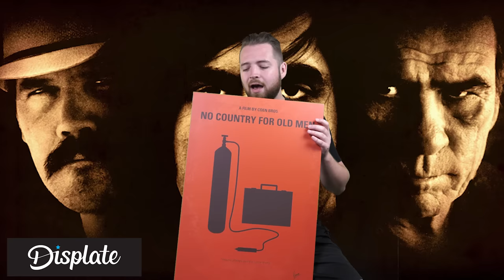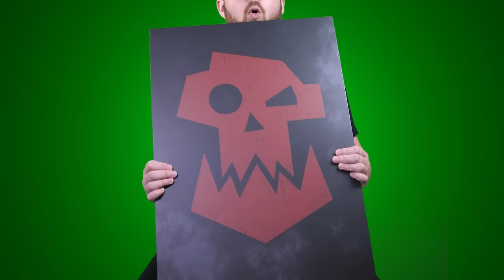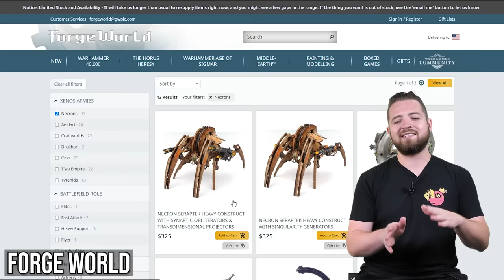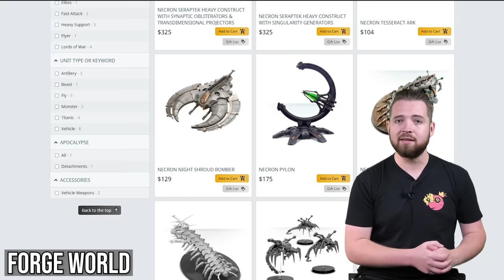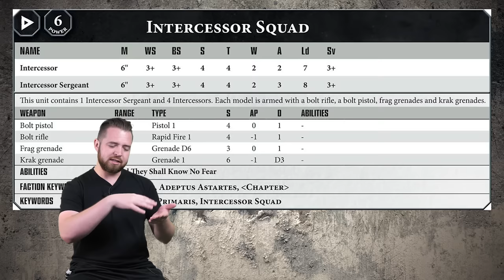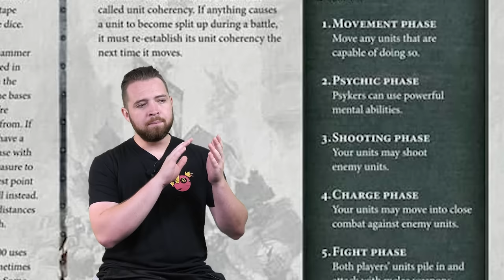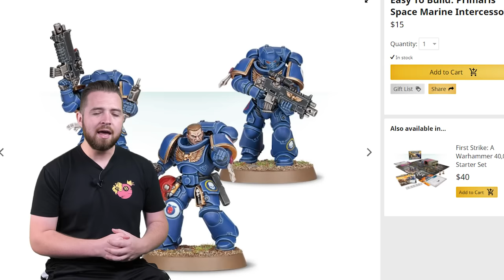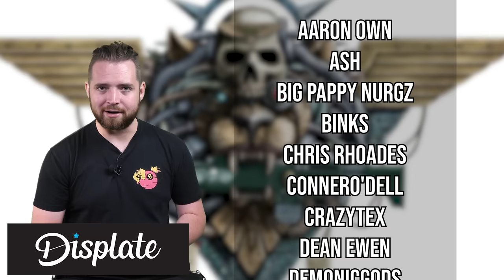What's the best Warhammer 40k faction/army to start with?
Check out Displate by using my link!
What faction to collect in Warhammer can be a trick thing, with this video I go through every faction to tell you what they're all about as well as the benefits and drawbacks to collecting them.